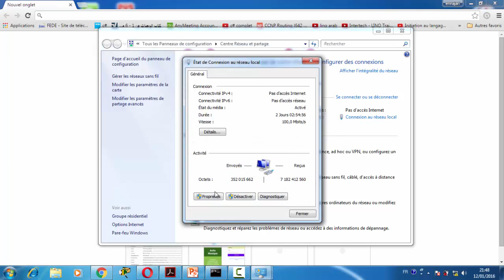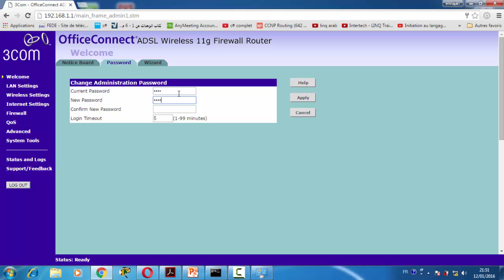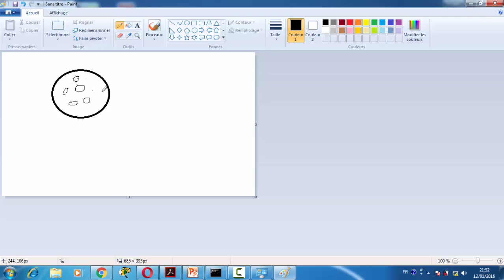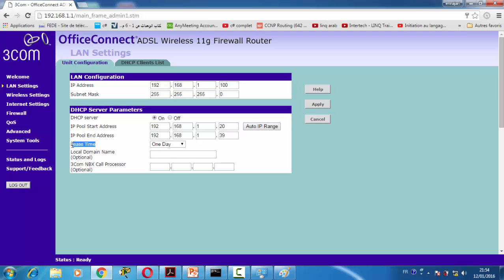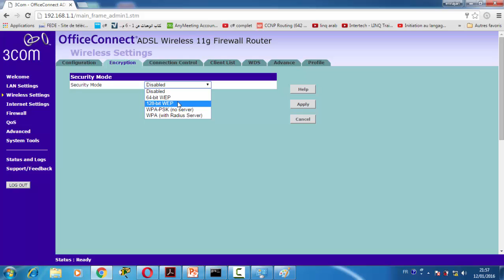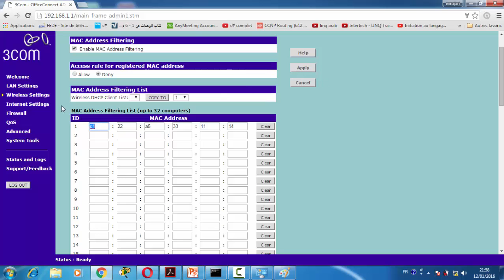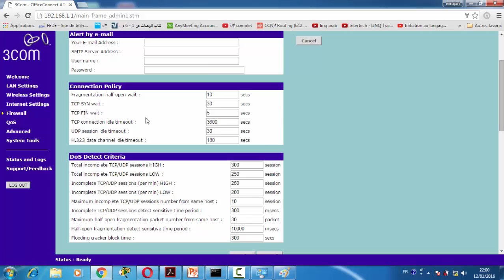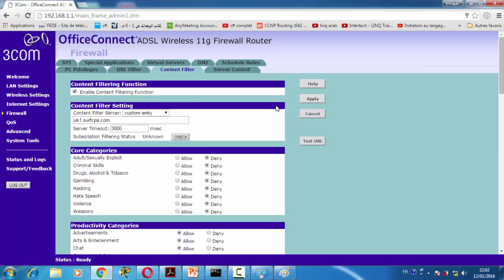configuration routeur 3 com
dédicace a mes étudiants 2ème année systèmes et réseaux